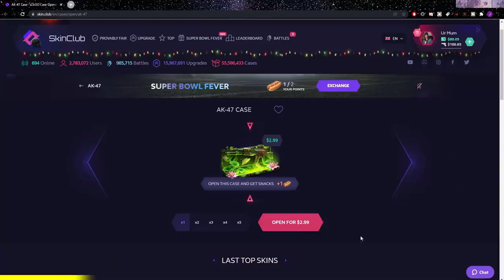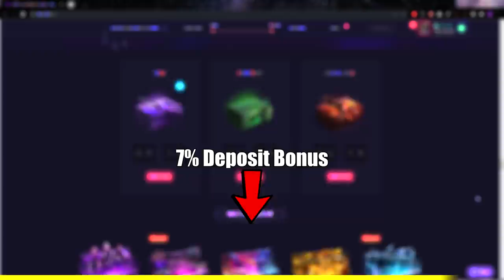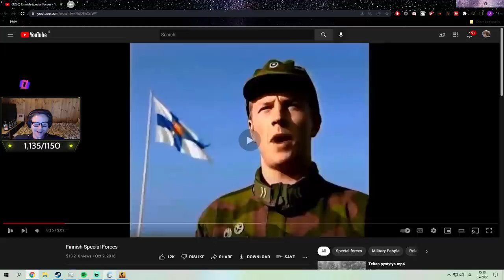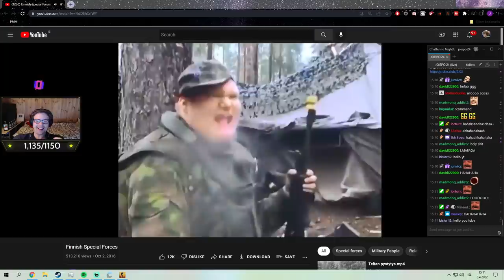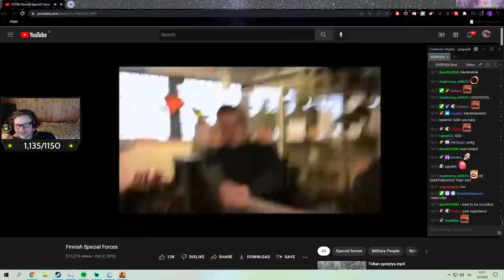How to make Russian CS:GO players speak English 🙂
Love getting Russian CSGO teammates when they only speak Russian, so much fun 🙂 You can fix that by giving them Counter-Strike skins 🙂 Then they be very happy and speak only English 🙂 Like & Subscribe fore more JOISPOI24 content 🙂